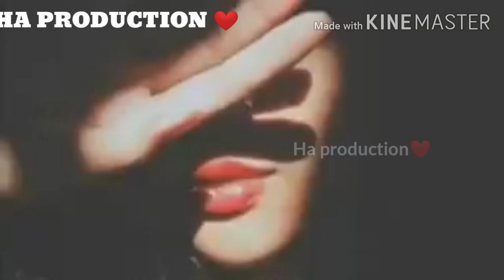Pashto dubbing new song ❤️💔WA GRANA DER MI YADEDE 💔tappy Armani sad new song